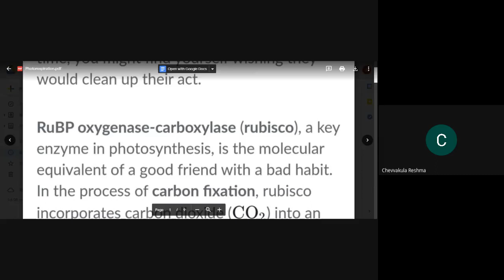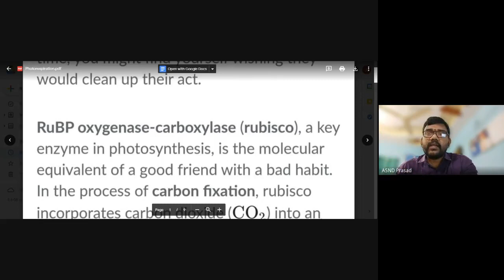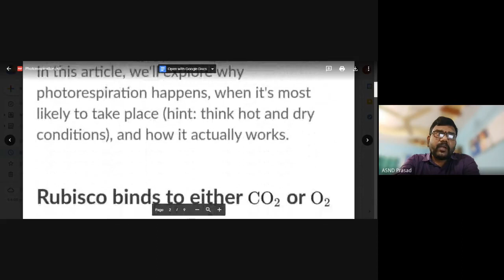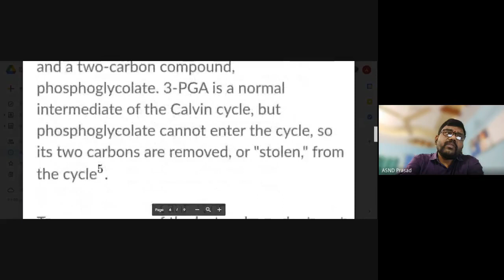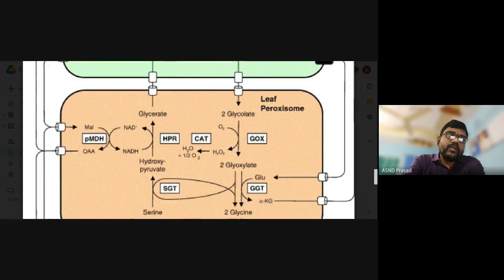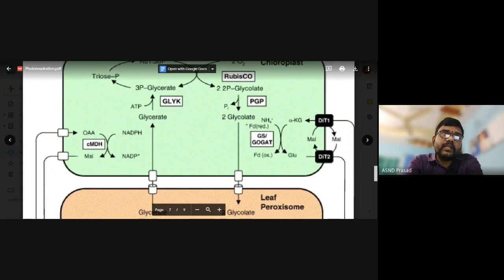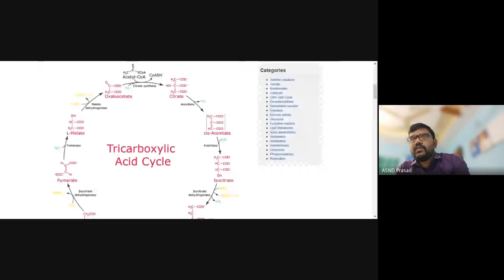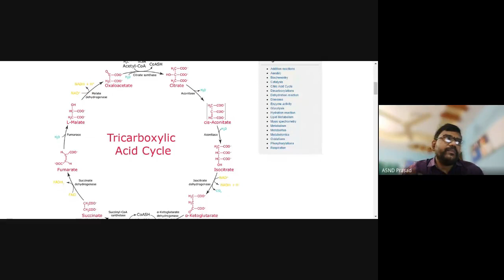Photorespiration :: TCA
III B.Sc:: VI Sem :: Biotechnology Cluster :: A1